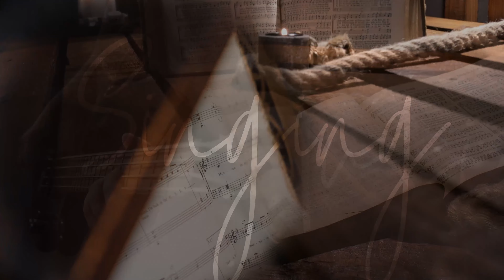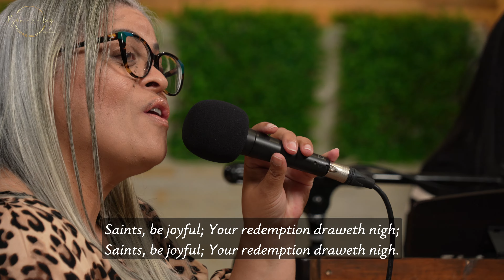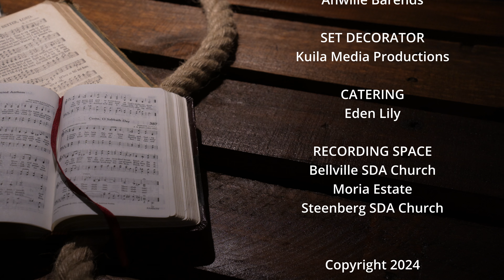Hymn-A-Long S4 E12 Viewer's Choice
Welcome to our Season 4 Viewer’s Choice.  You have chosen your favourites, and we share them in this episode.  May God bless you as you enter His Presence.

Grab your hymnal, open your app, raise your voice as we Hymn-A-Long.

so that we can continue bringing the blessing of Hymn-A-Long to you.

Would you like to join us on set for an episode of Hymn-a-long?